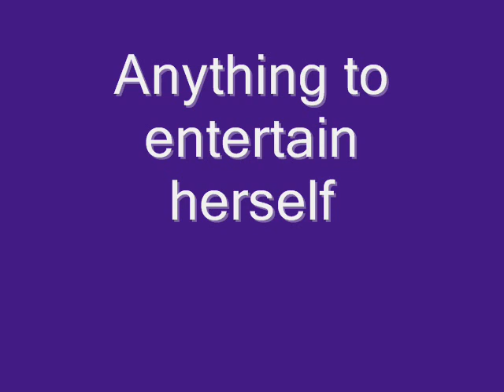Gorgeous and the A-Frame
Gorgeous playing on the AF with a golf ball.  I was filming her from inside my home so she couldn't see me.